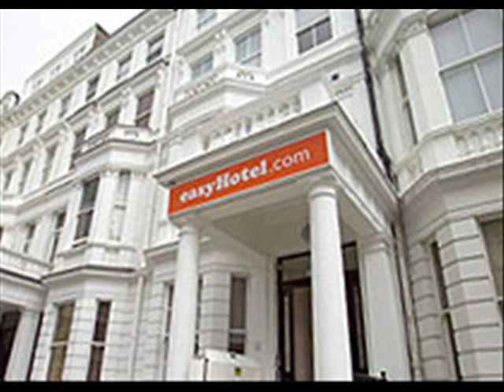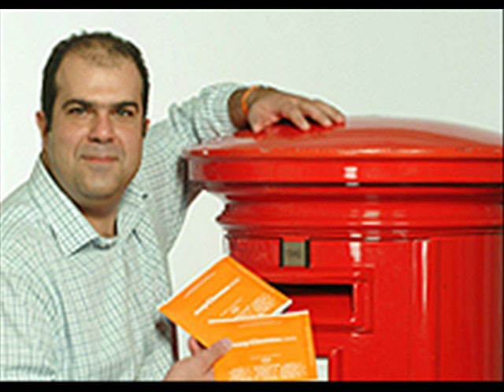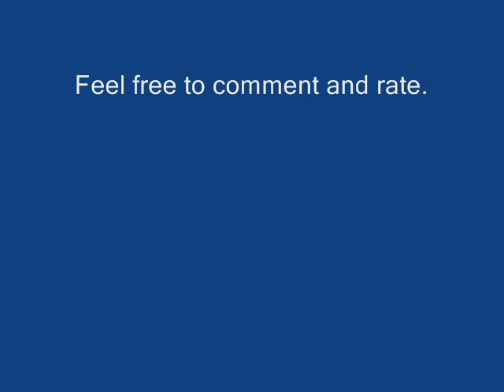A tribute to easyJet, easyCruise, the easyGroup & Stelios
Sir Stelios Haji-Ioannou (Greek: Στέλιος Χατζηιωάννου), born 14 February 1967 in Athens, Greece, is a Greek born British entrepreneur best known for starting the low-cost airline 'easyJet'. He is of Greek Cypriot origins and is resident in London, Monaco and Athens.

easyGroup IP Licensing Ltd ( easy.com ) is the private investment vehicle owned by Stelios, the easyGroup is the owner of the easy brand and licenses it to all of the easy branded businesses, including:- easyJet, easyCar, easyCruise, easyMoney, easyPizza, easyMobile, easyInternetCafe, easyValue, easyOffice, easyHotel, easyBus, easyVan, easyCinema, easyWatch, easy4men, easyJobs and easyMusic.

The easyGroup profits by either selling shares in the businesses or by licensing or franchising the brand to reputable partners... Although, when one of those "reputable partners" delivers a pizza to an East Sussex hotel two days before you have even arrived, So you have the hotel phoning you to question why you have ordered a pizza when you're not even there yet - And then, they don't turn up for when you actually ordered it for, and you have to try and find contact details they clearly don't want you to have... You begin to question the easyGroup's understanding of the word "reputable" - Anyway, I'm sure that was just a one off... I like Stelios!   :-)